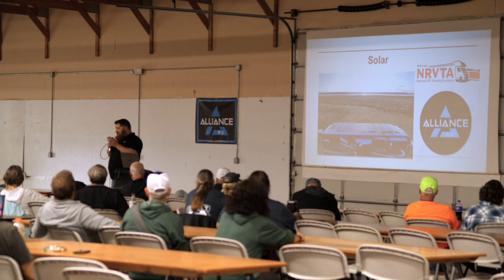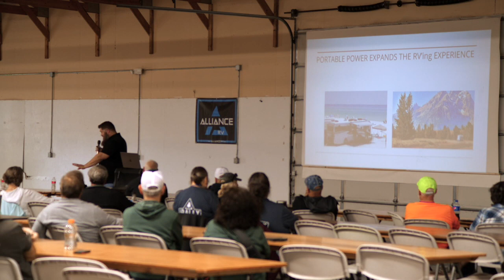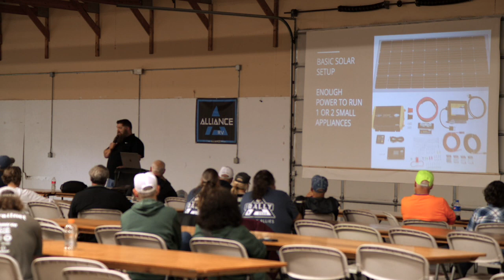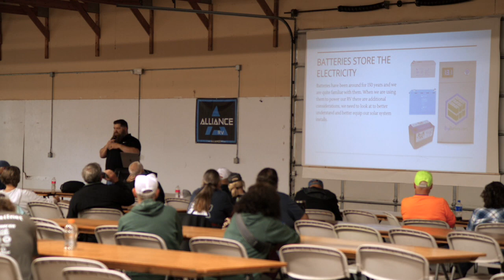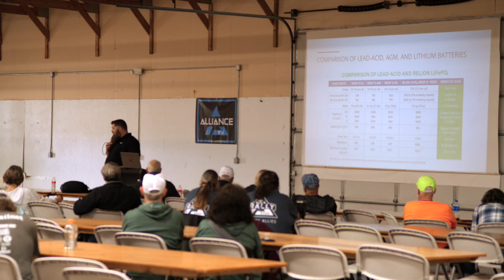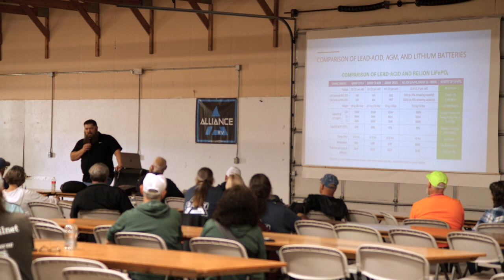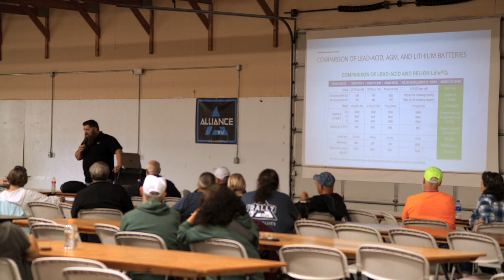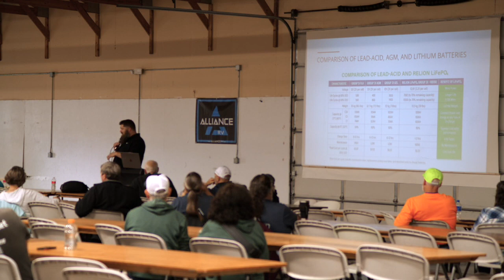Introduction to RV Solar 2022 National Rally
Todd Henson, Director of Education for the National RV Training Academy discusses introduction to RV Solar at the Alliance RV National Rally